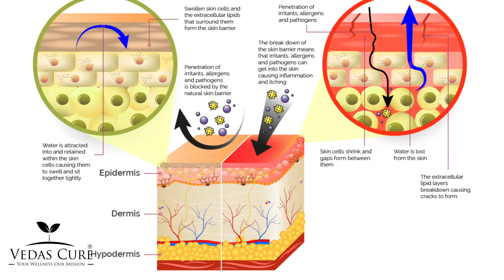Eczema | Causes & Treatment | How to get rid of Eczema | Vedas Cure | Ayurvedic treatment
Eczema is a condition that causes your skin to become dry, red, itchy, and bumpy. It’s one of many types of dermatitis. Eczema damages the skin barrier function. This loss of barrier function makes your skin more sensitive and more prone to infection and dryness.

Eczema doesn’t harm your body. It doesn’t mean that your skin is dirty or infected, and it’s not contagious. Eczema affects males and females equally and is more common in people who have a personal or family history of asthma, environmental allergies, or food allergies.

Eczema is caused by a combination of immune system activation, genetics, environmental triggers, and stress.

To treat the Eczema problem Vedas cure has come up with unique Ayurvedic medicines That are Skin Healing, Kaishor Guggulu, and Neem Oil.

Ayurvedic herbs used in Skin Healing are Khair chaal, Neem, Anantmool, etc these herbs have antibacterial and antifungal properties due to which inhibit the growth of bacteria and fungi that cause skin problems. Skin healing should be taken twice a day after meal with lukewarm water.

Kaishor Guggulu helps your body to balance the production of uric acid and controls gout. 1 tablet of Kaishor Guggulu should be taken daily.

Neem Oil helps to destroy free radicals and reduce oxidative stress and give relief in eczema. To apply neem oil to your eczema patches, use a cotton ball to soak up some of the neem oil and dab it onto your skin.